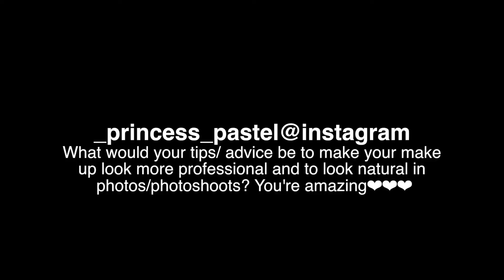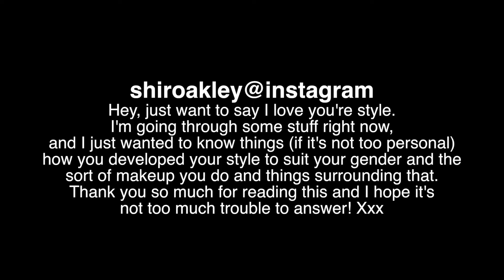Leo Magus Q+A Part 2!